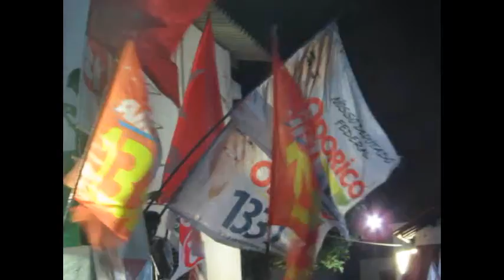MAURO FILHO: - VOLTAR AO PASSADO É TER COMO PRIORIDADE OS MAIS RICOS NO NOSSO PAIS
Encontro promovido pelo diretório estadual do PT do Ceará , com a presença do ministro da presidenta Dilma , Gilberto de Carvalho
Fortaleza - 23 de setembro de 2014